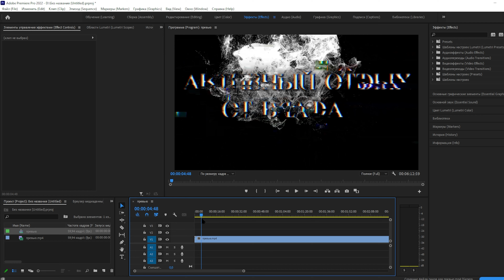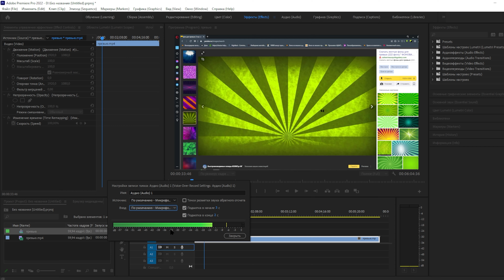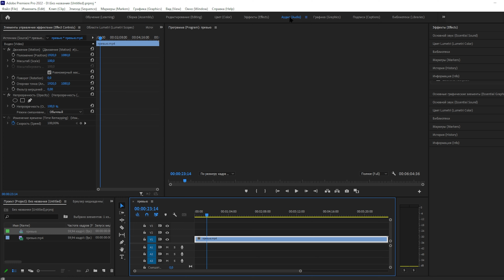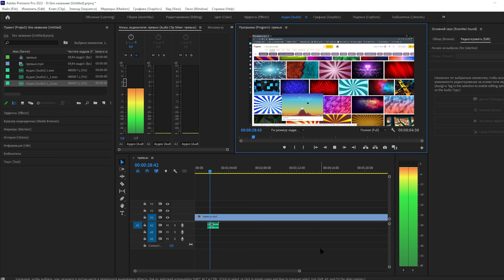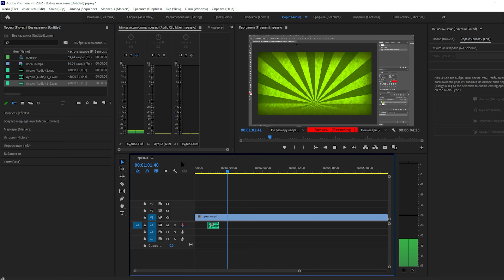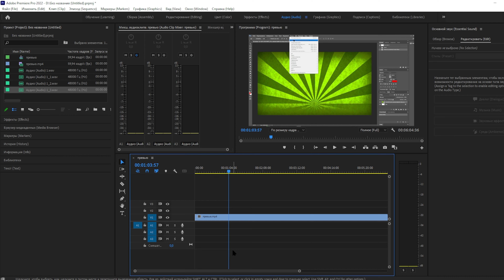Как добавить озвучку видео в программе Adobe Premiere Pro. Как наложить голос.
Помощь проекту кинуть можно сюда:
карта сбера 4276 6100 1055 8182 Владислав Валерьевич И.

Бесполезный текст:
самогон музыка коп копатели самогонщик тест ютуб Youtube стрим стример лучший стрим как начать стримить что-то текст Тамбов город село много звука брага Владислав Иванов квас трешь животные собаки кот собака богомол жук черепашка красноухая черепаха топ лучший делай Влад Иванов как сделать помощь начинающие как-тотак видосы видео лучшие эксперимент эксперименты лайфхак лайфхаки корабль авто танк танки море пляж песок Турция Крым путешествия мото эндуро мотопокатушки автозвук болезнь саб сабик фотошоп обс obs настройка удаленная донат стримчанский самогон водка вино как-то так просто так это лучшее виноград отжим как отжать как варить как слить как залить ютубоманы ютубомания ютубоманы ютубомания extrem extrem68 extrem_68 extrem_68 extrem extrem68